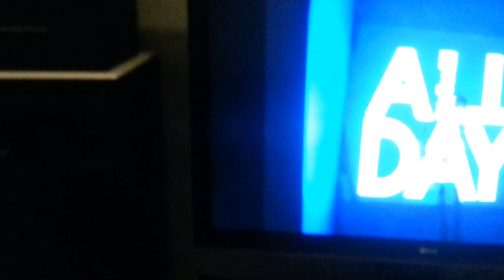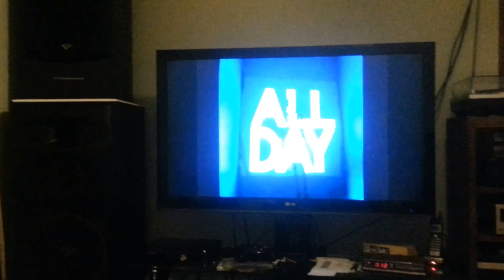Dedicated video to Kristen lol